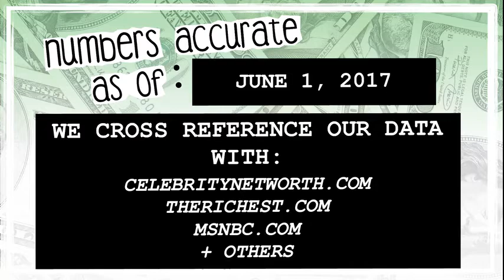WHO’S RICHER? - Emily Blunt or Anne Hathaway? - Net Worth Revealed! (2017)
Who’s worth more? How much money do Emily Blunt and Anne Hathaway have? We reveal their net worth and see who’s the richest between the two!